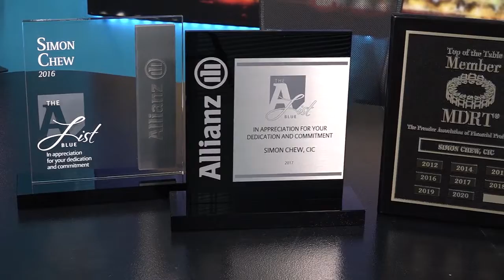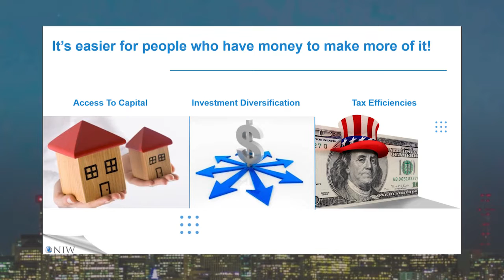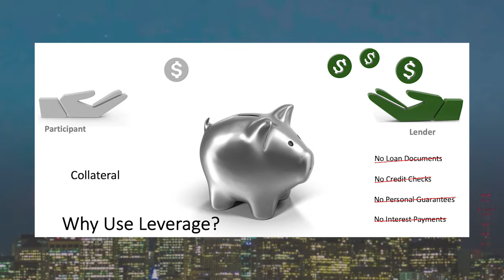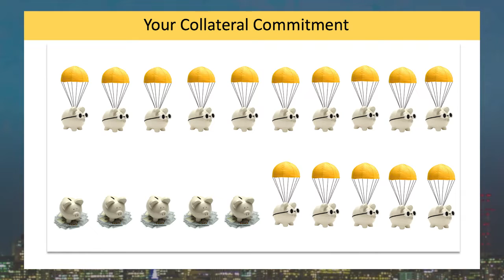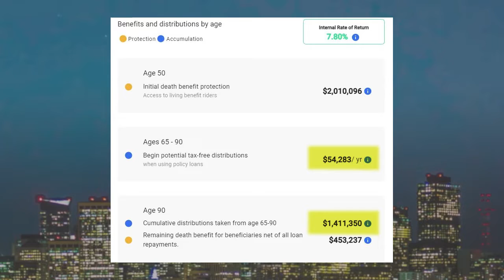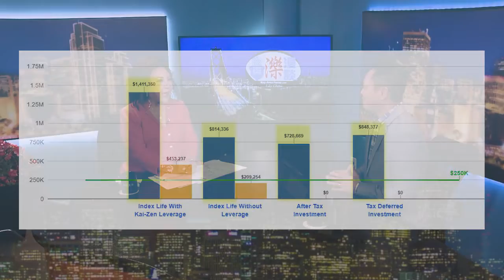2022年5月7日星期六 Amazing Wealth Simon Chew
2022年5月7日星期六   Amazing Wealth Simon Chew